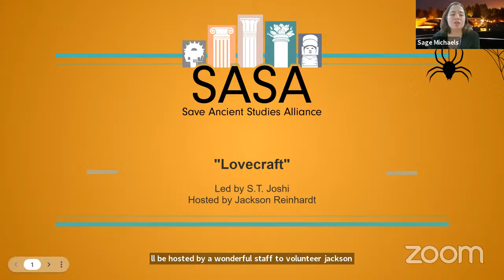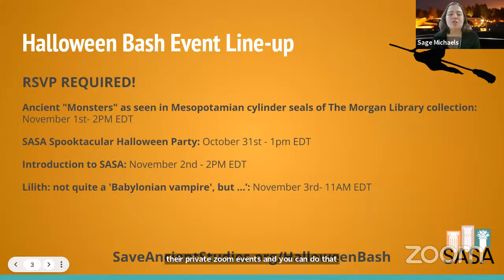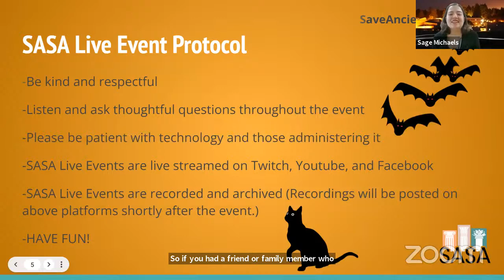SASA Expert Q&A: 'Lovecraft' with S. T. Joshi, Hosted by Jackson Reinhardt